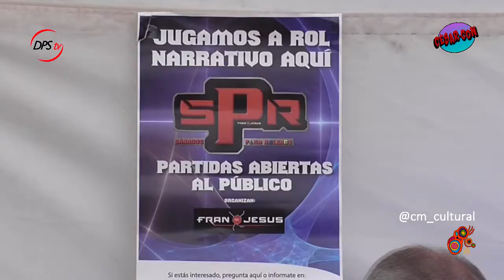César Con | Los roleros también han llegado con Fran Jesús | Juego de Rol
Un juego de rol o JDR es un juego en el que, tal como indica su nombre, uno o más jugadores desempeñan un determinado rol, papel o personalidad. Cuando una persona hace el papel de X significa que está interpretando el papel de un personaje jugador.

En este reportaje de César Con les exhibimos una muestra.

El pasado 9 de marzo, el párking del CIFP César Manrique se convirtió en una auténtica concentración de amantes de los videojuegos, las nuevas series y películas de culto o los juegos de rol, en el marco de la primera edición de la feria multidisciplinar César-Con. 300 personas acudieron a esta convención con la intención de disfrutar de todas las actividades que los alumnos del Ciclo Formativo de Producción de Audiovisuales y Espectáculos que se imparte en el centro habían preparado para las cuatro horas de duración del evento.
Dedicada por completo al fenómeno fan que gira en torno a cómics, juegos de rol o series de animación japonesa (entre otras muchas vertientes), esta feria multidisciplinar ha concentrado en un mismo lugar una muestra de estas aficiones, que cada vez cuentan con más popularidad entre los jóvenes.